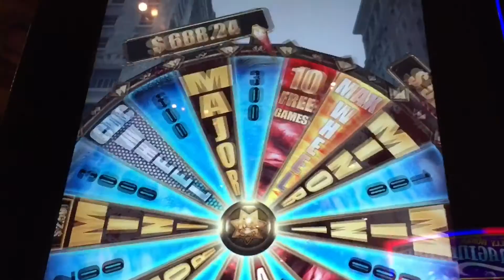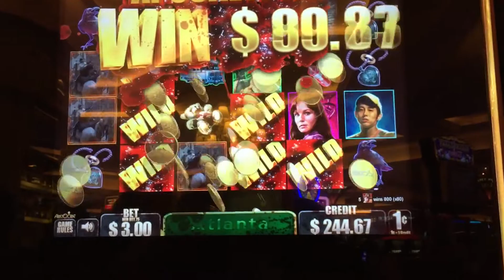★ BIG WIN!! WALKING DEAD SLOT MACHINE BONUS - ♠ SlotTraveler ♠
The Walking Dead - Line Hit & Wild Attack - Both Features well over x190 bet!

I played this game way too much during my last trip to Vegas, being that it's not in any of the Casinos near me.

I hope you enjoy watching and I appreciate all comments and thumps up! :)